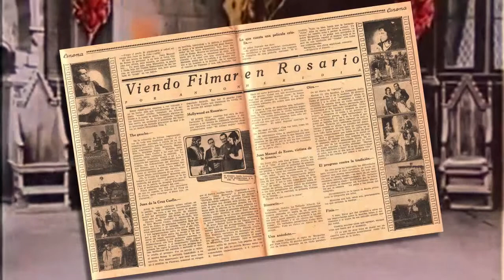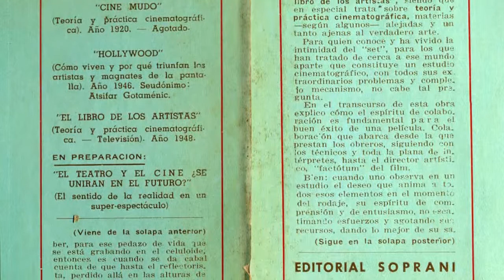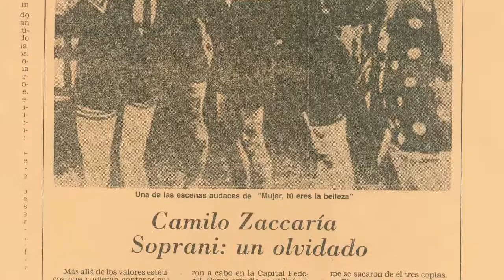Websodio 3: Camilo Zaccaría Soprani. Vida y Obra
Tras los pasos de El Hombre Bestia - Documental Multimedia Interactivo Lúdico.

Capítulo Camilo Zaccaría Soprani